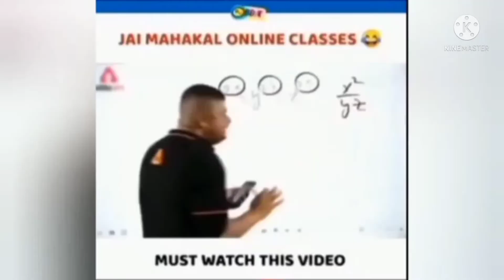PUBG AWM🔥🔥 shayari 💔💔 video